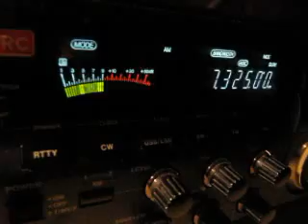Adygeyan Radio 7325 kHz received in Germany on JRC NRD-535DG with Wellbrook ALA-1530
Adygeyan Radio from Maykop, Russia on 7325 kHz received in Germany on 12 October 2014 at 1759 UTC.

Receiver: JRC NRD-535DG with Wellbrook ALA-1530 active magnetic loop antenna (indoors)

Distance between the transmitter at Krasnodar/Tbilisskaya and my QTH: about 2330 km

This station is a personal first catch. It's the only shortwave broadcast station that is still active in the Russian Federation at the time of posting this video.